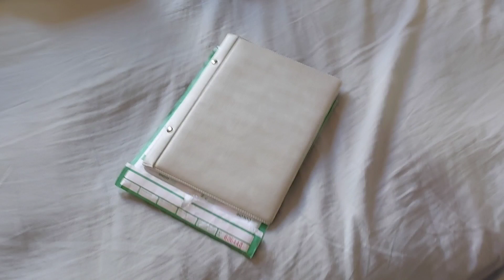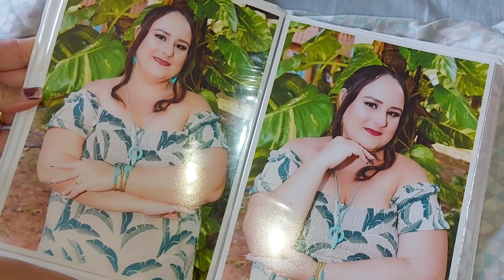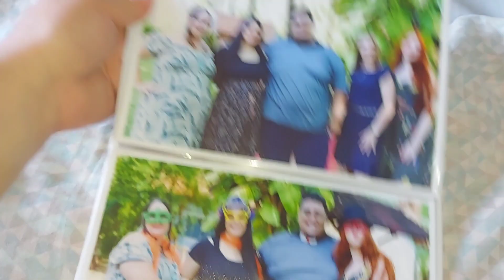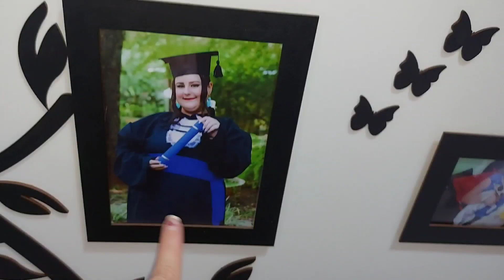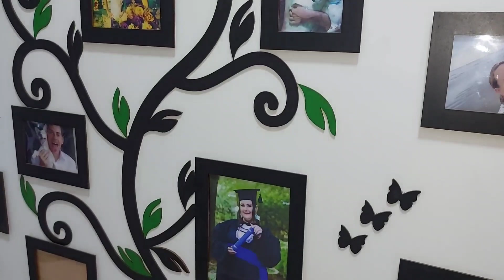Vlog Minhas Plantas| Comprinhas do Mercado Livre| Desabafo: pessoas que não assistem ao vídeos - BGG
❤ Contato